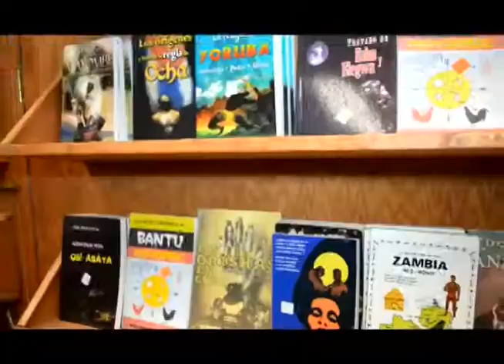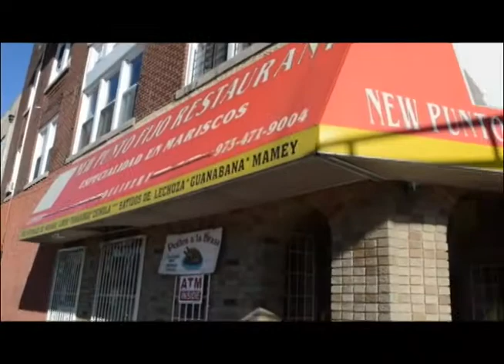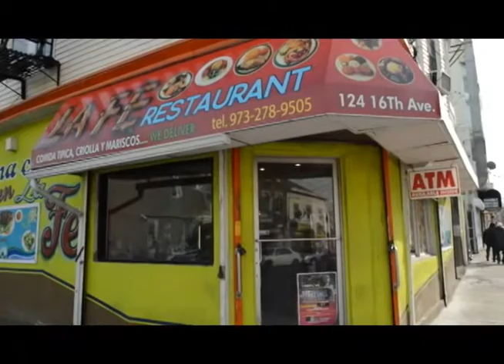programa casa latina manny rodriguez